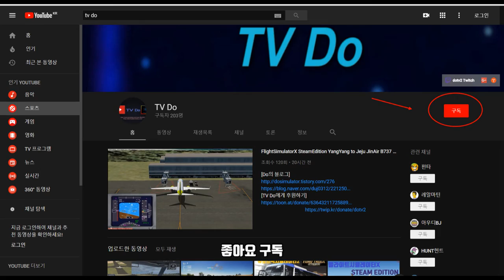Bussimulator18, 버스시뮬레이터 18, 평일 오후 시내버스 주행 영상[TV Do]